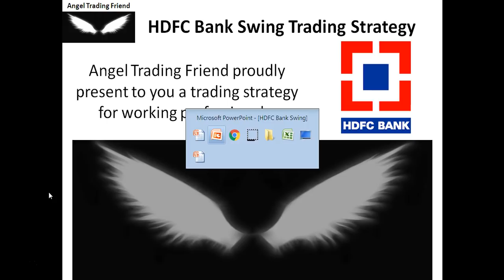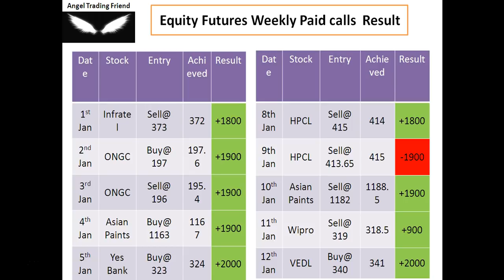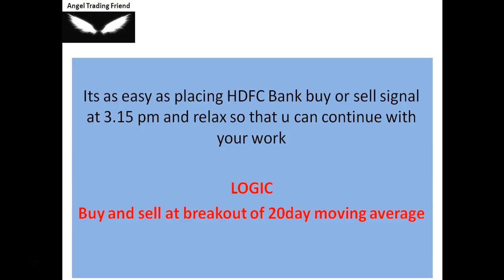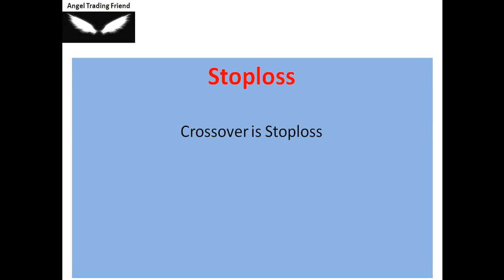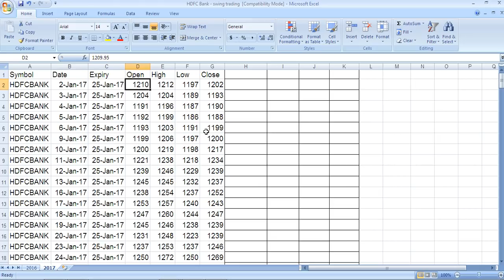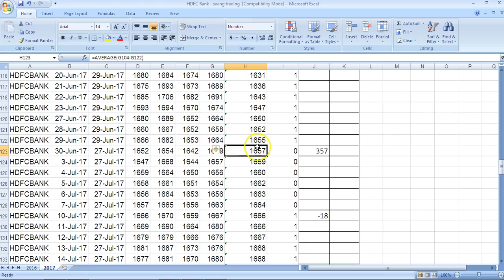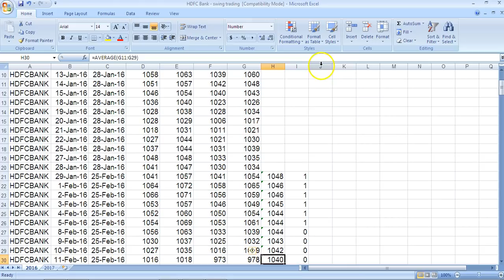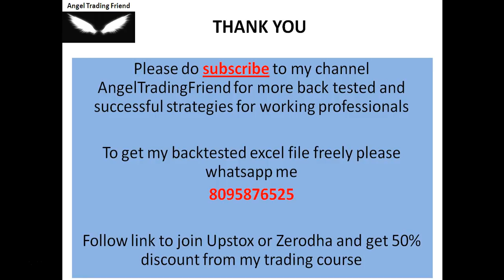HDFC Bank Swing Trading Strategy in Hindi - 400% return by spending 5min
ATF is an Official  Partner of ZERODHA  & UPSTOX. if you join Zerodha or UPSTOX from ATF by using the below link. (Whatsapp if you have doubts)

For additional services like Training , strategy videos, Nse Equity calls, Commodity calls and other services.